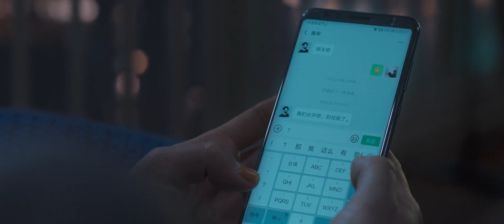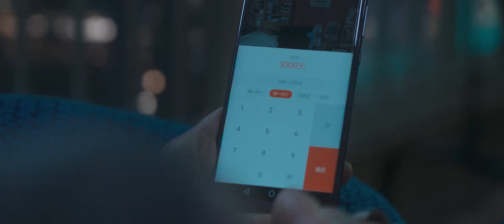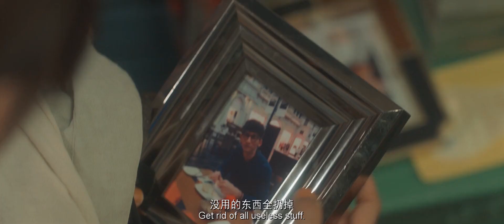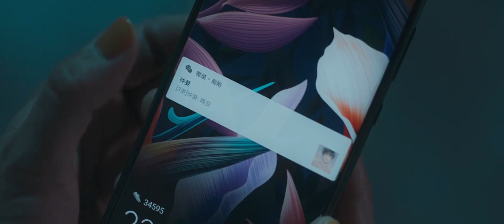She gives the two-timer all of her but he plays her heart, so she kicks his butt when meeting again!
Title: Begin, Again / 亲爱的新年好
Synopsis:
The story tells about a 35-year old woman who has been struggling in the city for over 10 years. She meets a younger woman who dreams of a life in the city and a 7-years younger colleague and with the help of the two, her family and friends, she gradually finds her way back to herself again.

Director: Zhao Tian Yu
Duration : 110 min.
Debut: 2019
Genres: Romance, Life
Starring: Bai Baihe, Zhang Zifeng, Wei Daxun, Lee So Ra, Liu Qiyi, Xu Di